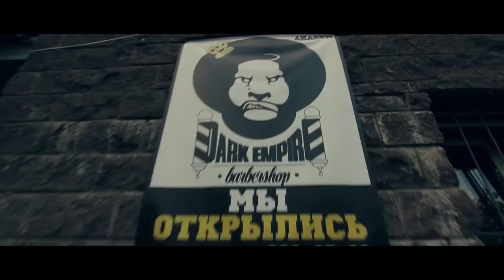MIYAGI & Эншпиль Кайф OFFICIAL VIDEO Saint P Livevia torchbrowser com